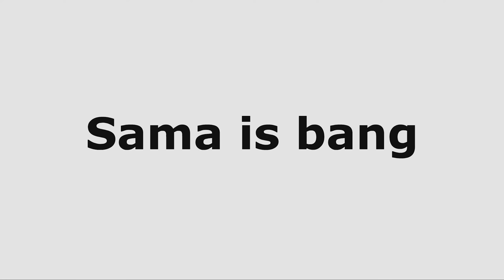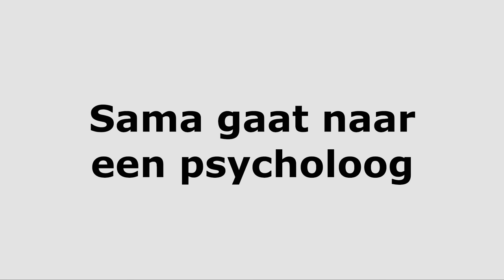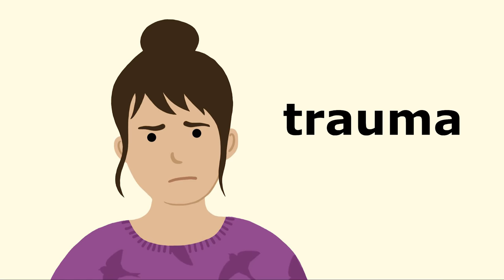Sama heeft iets ergs meegemaakt en heeft daar last van. Wat kan ze doen? - Nederlands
Een Nederlandse animatie over kinderen en trauma's. Met deze animatie leg je jongeren en hun ouders uit wat een trauma is. Ook vertellen we hoe ouders hun kind met een trauma kunnen helpen.